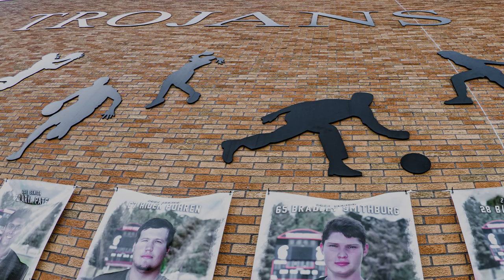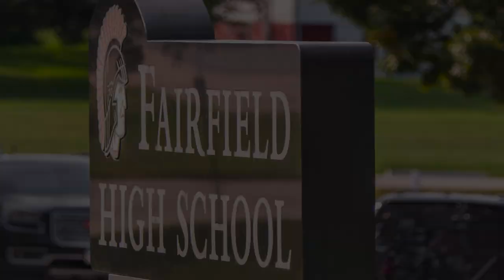Fairfield High School Trojan Honor Plaza and Courtyard • Fairfield, Iowa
This video features interviews with:
Kent Whitney | Whitney Monuments Owner
Ron Hunerdosse | Retired Teacher/Coach
Sue Buch | Self-employed Business Woman
Brian Stone | Fairfield High School Principal
Jeff Courtright | Fairfield High School Activities Director

Aerial video and photos: Gary Roth

Here are two articles about the projects from the Southeast Iowa Union newspaper:

Trojan Honor Courtyard nears completion

FAIRFIELD – Progress continues on the construction of the Trojan Honor Courtyard south of the Fairfield High School, and should be ready for students when they return to class this fall, assuming they do. The project honors Fairfield High School’s tradition of fine arts with a courtyard in an octagonal shape and a concrete sitting wall and brick floor. Funds for the project will come partly from selling the bricks in the courtyard, which will bear the names of those honored such as Fairfield graduates, teachers, coaches, district or state champions, In the middle of the courtyard will be the school’s logo, an image of a Trojan soldier.

As of Thursday, the outline of the octagon was complete, and a bed of rocks had been poured that the bricks will rest on. One half of the project is already done, and that’s the concrete slab leading to the octagon. This “bridge” bears a design with the names of the school’s fine arts programs: art, drama, musicals, plays, speech, its choirs such as concert and jazz, and its bands such as concert, jazz and pep. The letters in the design are stainless steel, and were installed last August.

The Trojan Honor Courtyard is the second “Trojan Honor” project at Fairfield High School. The first was the Trojan Honor Plaza on the east side of the school near Trojan Stadium. That began as a project to commemorate the contributions of Fairfield alumni Fred Behner and James Evans, and expanded into a place to recognize other graduates. The instigator of the project is Ron Hunerdosse, who said that since the Honor Plaza has an athletic theme, he wanted to do something to honor the school’s fine arts programs as well.

Thus was born the Trojan Honor Courtyard. It’s fitting that the courtyard is just outside the auditorium where the school’s concerts, musicals and plays are held. Though Hunerdosse oversees the project, he feels that the credit for the courtyard should go to two other people: Sue Buch and Kent Whitney. Buch hatched the idea of the courtyard, and Whitney designed the octagon and picked out the bricks for it. “I have nothing to do with most of these ideas,” Hunerdosse joked. “I just go around and make sure they get done. I found the right people to help me out.”

The courtyard is being built by Brandon Buch and Cole Boatright. Hunerdosse said 60 of the bricks have already been purchased, which will go a long way toward defraying the cost of the project. The committee is hopeful many more bricks will be purchased for engraving in the near future. Hunerdosse noted that, unfortunately, the shape of the courtyard will mean that many of the bricks will not be engravable because they will be small, partial bricks.
Andy Hallman/The Union

Trojan Honor Courtyard under construction

The project is known as the Trojan Honor Courtyard, and it’s a companion project to one done a few years ago on the east side of the high school called the Trojan Honor Plaza. The courtyard will be an octagon shape with a concrete sitting wall and a brick floor. Funds for the project will come partly from selling the bricks in the courtyard, which will bear the names of those honored such as FHS graduates, teachers, coaches, district or state champions, etc. In the middle of the courtyard will be the school’s logo, an image of a Trojan soldier.

The courtyard also includes a concrete bridge connecting it to the front doors of the FHS Auditorium. That bridge bears a design with the names of the school’s fine arts programs: art, drama, musicals, plays, speech, its choirs such as concert and jazz, and its bands such as concert, jazz and pep. The letters in the design are stainless steel, and were just installed Aug. 19. The bricks and the sitting wall will soon follow. Ron Hunerdosse, who has organized the project, is hopeful the courtyard can be ready by Fairfield’s Homecoming football game Oct. Hunerdosse said he grew nervous as he watched Jeff Schafer and his son Joe pour concrete over the letters. “I was in panic mode,” Hunerdosse said. But they knew what they were doing. Jeff and Joe quickly grabbed a trowel to smooth the concrete so it came right up to the top of the letters without covering them. Then they sanded the letters so they stood out nicely.
Andy Hallman/The Union